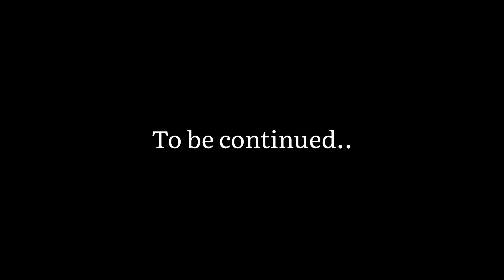Crashed my Ktm duke250🤬infection ho gyi😰|| Health Update💔 | Preparation for Ladakh ride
Cason CS6 My Video Setting
1080P - 60fps
White Balance : Auto
Metering Mode : Matrix Metering
Sharpness: Middle
Video Quality : High
ISO: Auto
FOV: Wide
Video Edition App : Vn & Picsart

Use only Sandisk extreme microSD Card 64GB U3 link 👇